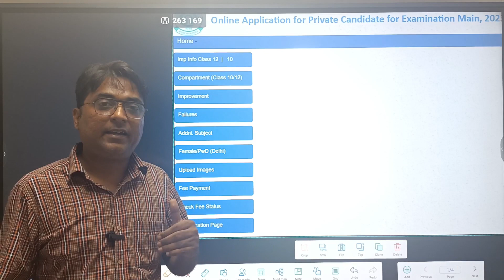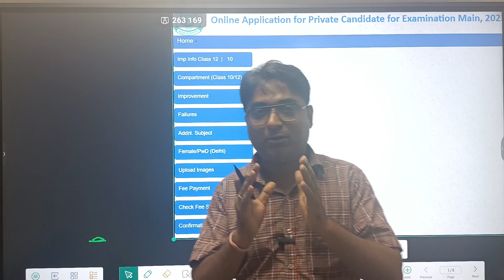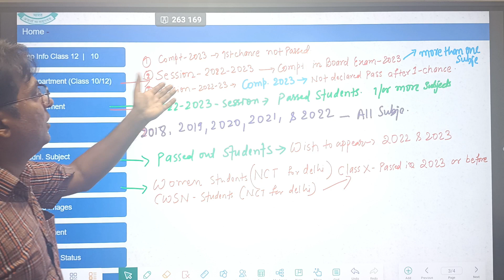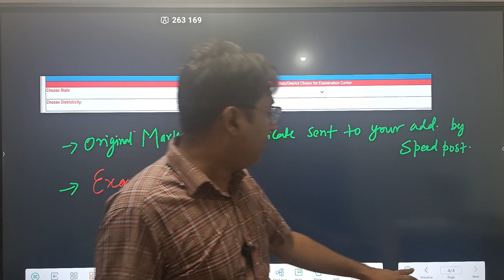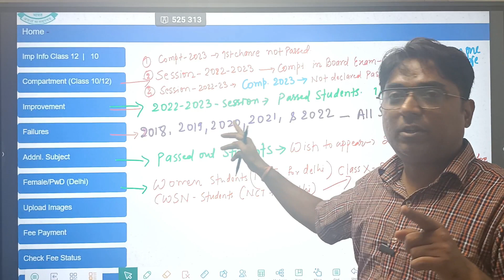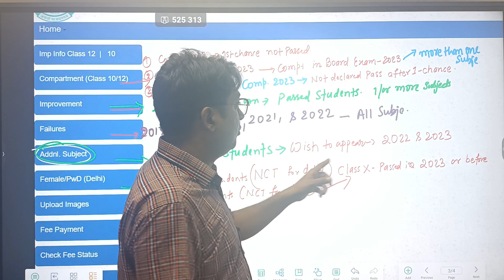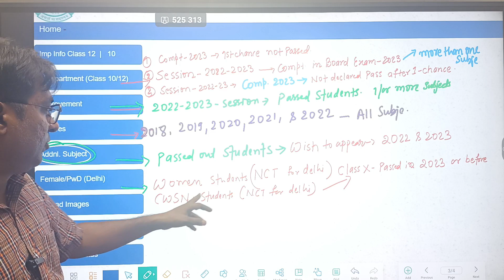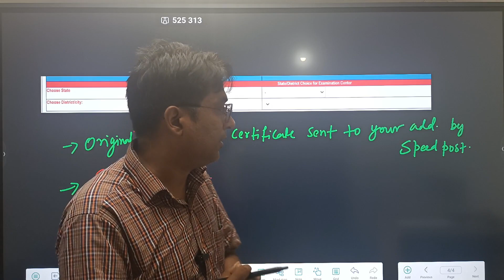CBSE Improvement Exam 2024🔥Circular for Students Passed 2023 | Private Students Exam | Comp/Fail/ER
Class 12 Supplimentry Exam or Compartment Exam The of the compartment is changed to supplementary exam.
class 12 students can give only one subject in 2023

Class 10 Supplimentry The name of the compartment is changed to supplementary exam.

Class 10 Students can give supplementary (compartment) exam of 2 subject.

Or improvement of 2 subjects.

Exams will be conducted in June

Dates will be shared soon

Cbse Class 10/12 Compartment/Supplimentary Exam Dates🔥| Compartment Exam Class 10/12| CbseLatestNews